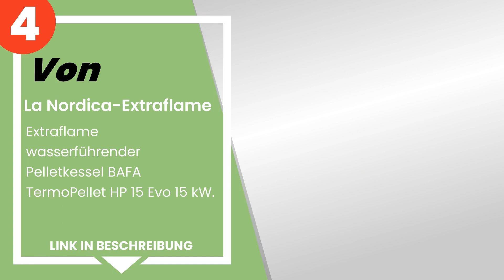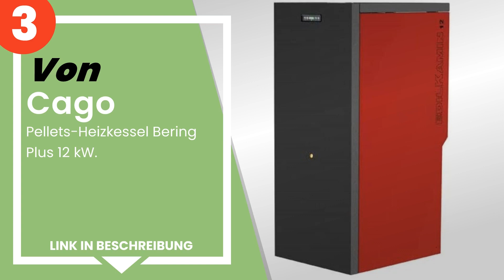Die 4 besten pelletkessel, heizöfen zum erhitzen von wasser und umwelt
✋ Hier ist die 4 besten pelletkessel, heizöfen zum erhitzen von wasser und umwelt, auf dem Markt verfügbar .

 4) La Nordica-Extraflame - Extraflame wasserführender Pelletkes...

 3) Cago - Pellets-Heizkessel Bering Plus 12 kW.

 2) Pelletofen Wasserführend Eco Spar Auriga B 25kW Pelletheizun...

 1) Ironware - Acs hydro stove pelletheiz kw30 tiara white.

Zeitstempel (Timestamps)

00:00 - Einführung
00:09 - 4) La Nordica-Extraflame - Extraflame wasserführender Pelletkes...
00:57 - 3) Cago - Pellets-Heizkessel Bering Plus 12 kW.
01:40 - 2) Pelletofen Wasserführend Eco Spar Auriga B 25kW Pelletheizun...
02:15 - 1) Ironware - Acs hydro stove pelletheiz kw30 tiara white.